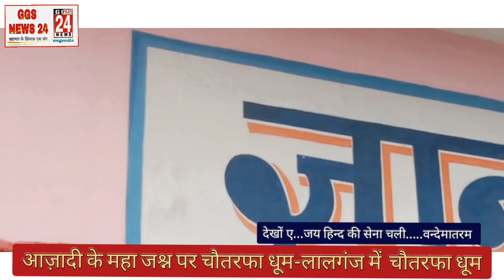आज़ादी के महा जश्न पर चौतरफा धूम लालगंज में चौतरफा धूम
GGS_NEWS_24 is leading Hindi News Channel in India,we providing latest breaking news, breaking information on various topics, including Politics, Sports, Education and Entertainment or other sector.

GGS NEWS 24 उत्तर प्रदेश एवं अन्य राज्यों में सबसे तेजी से बढ़ती हुई हिंदी समाचार वेबसाइट है। यह अन्य भाषाई साइटों की अपेक्षा अधिक विविधतापूर्ण मल्टीमीडिया कंटेंट उपलब्ध कराती है साथ ही स्थानीय पत्रकारों को विशेष पहचान और सम्मान दे कर पत्रकारिता की दुनिया मे सर्वप्रथम ऑनलाइन समाचार बेवसाइट बन कर पत्रकारों का सम्मान बढ़ाया है। GGS NEWS 24 साइट 24 घंटे खबरों को अपडेट होती रहती है, जिससे हम हर बड़ी घटना तत्काल ऑनलाइन पाठकों एवं दर्शकों तक पहुँचाने का निष्पक्ष एवं निरंतर प्रयास करते हैं।समाचारों के अलावा आपकी आवाज़ को आपकी कलम की ताक़त को भी दिखाता है।  हर वर्ग के पाठकों को प्रतिदिन शिक्षा,स्वास्थ्य,रोजगार,धर्म-आध्यात्म,विज्ञान-तकनीकी,राजनीति साहित्य ,व्यवसाय व खेल समेत जीवन की हर अन्य महत्वपूर्ण सूचनाओं/घटनाओं को आप तक पहुँचता हैं साथ ही उन्हें दूर दुनिया घटनाओं से लेकर उनके अपने शहर तक की हर हलचल पर विशेषज्ञों के विचार- विश्लेषण को भी यहां उपलब्ध करते हैं।
आज मौजूदा इंटरनेट के दौर में विश्वसनीयता सबसे बड़ी और महत्वपूर्ण चुनौती है जिसको पूरा करना हर डिजिटल प्लेटफार्म की सबसे बड़ी ज़िम्मेदारी साथ ही प्राथमिकता भी है जिसपर शत प्रतिशत लगातार बनकर GGS NEWS 24 ने अपने आपको खड़ा किया हैं। प्रदेश के साथ समाज की भी ज़िम्मेदारी को ध्यान में रखते हुए सत्यनिष्ठता, निष्पक्षता और जन पक्षधरता का। लोहा मनवाया हैं।

भ्रष्टाचार के खिलाफ एक जंग